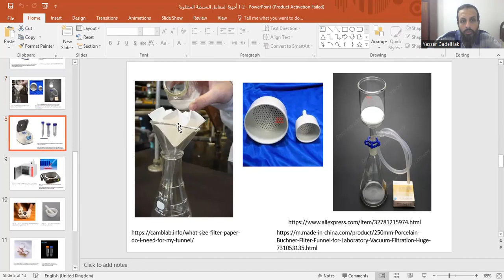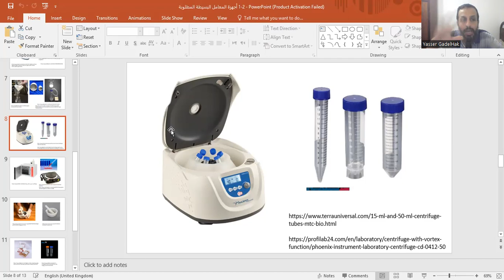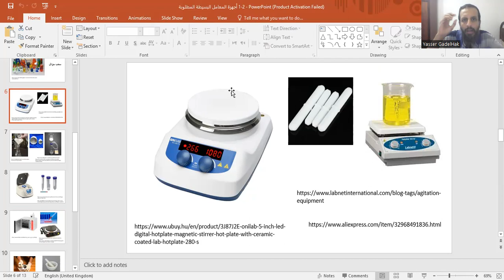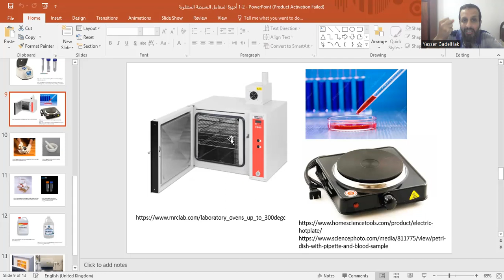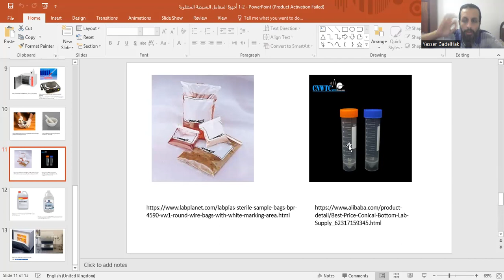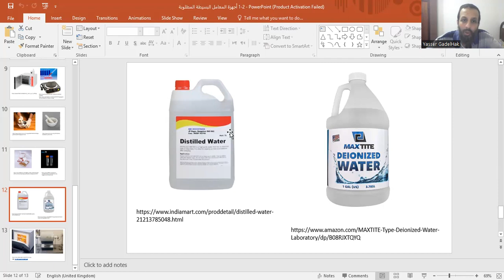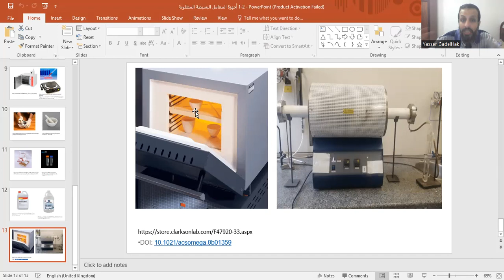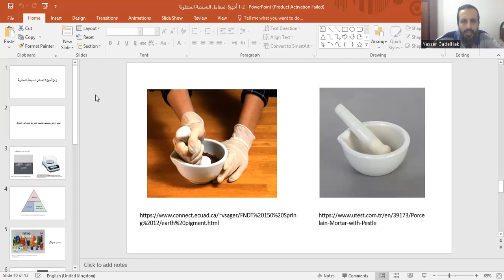1 2 2 أجهزة المعامل البسيطة المطلوبة